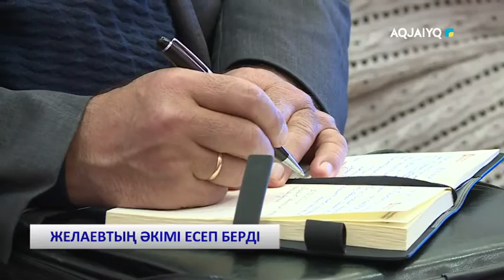ЖЕЛАЕВТЫҢ ӘКІМІ ЕСЕП БЕРДІ